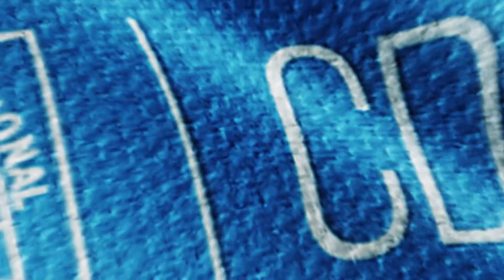¡HABLÓ CÉSAR CHÁVEZ - RIVA GÁLVEZ! CDBTV | 3, 2, 1... ¡Acción! 🎬 📹🎙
Nuestro preparador de arqueros, César Chávez-Riva, está contento con la preparación de nuestros porteros. El 'profe' viene exigiendo al máximo a sus dirigidos.